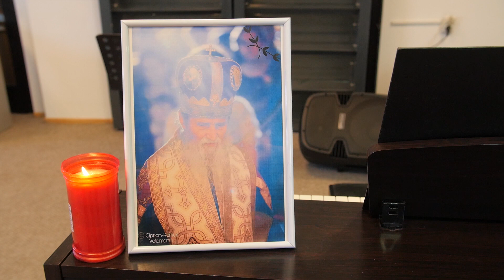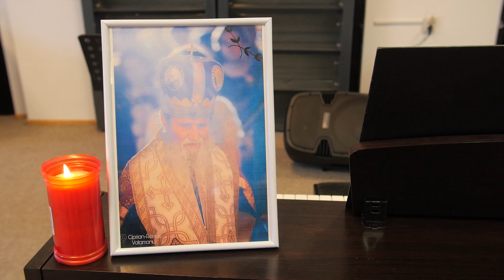Ansamblul „Ciprian Porumbescu” Suceava - Moment de RĂMAS BUN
La ceas de RĂMAS BUN, aprindem candelă de lumină veșnică, din muzica nemuritoarei Balade a lui Ciprian Porumbescu, spre împlinirea dorinței Înalt Prea Sfințitului Pimen, Arhiepiscop al Sucevei și Rădăuților. Ne plecăm cu tristețe și smerenie, aducând un ultim omagiu din partea colectivului Ansamblului Artistic „Ciprian Porumbescu” - Suceava